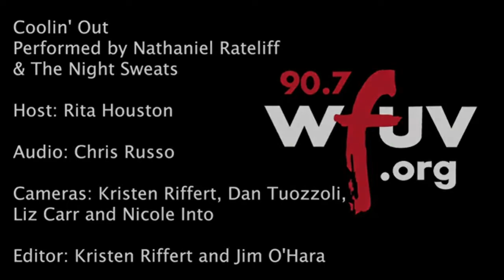Nathaniel Rateliff , The Night Sweats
NO Tunecore.